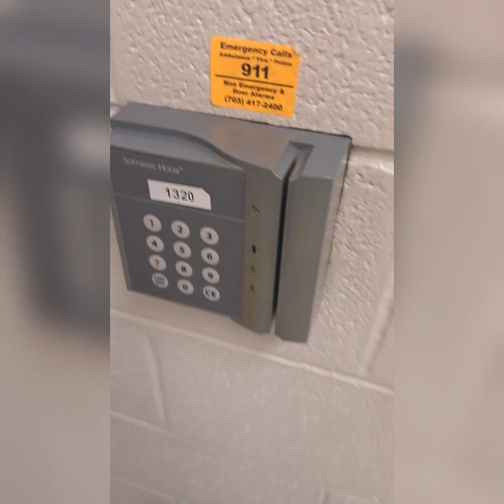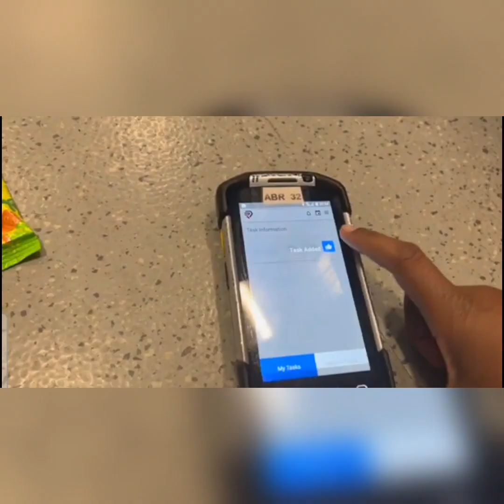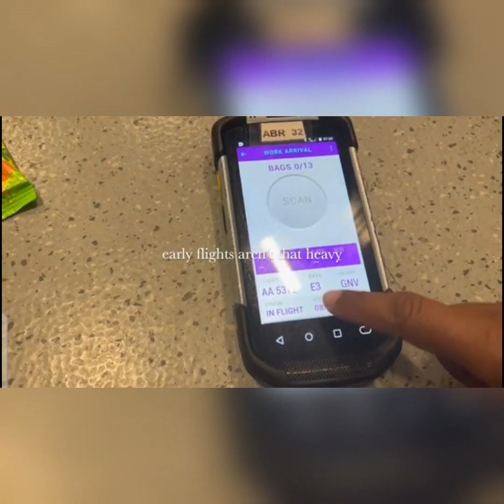Day In The Life Ramp Agent